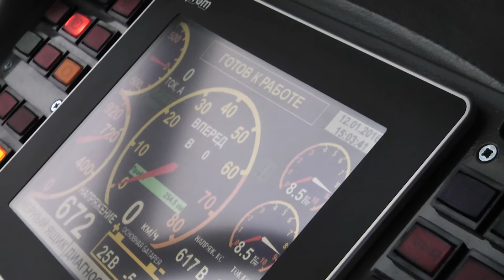Вісім мільйонів за два «рогатих». Нові тролейбуси в Хмельницькому.